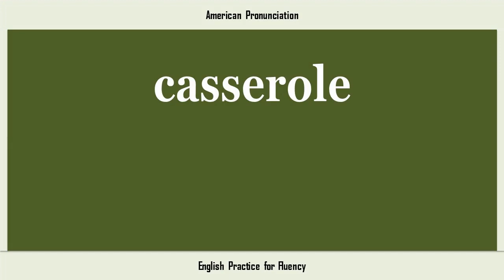casserole, How to Say or Pronounce CASSEROLE in American, British, Australian English